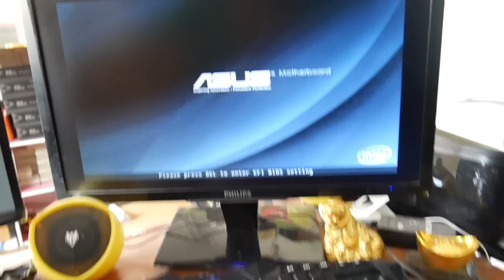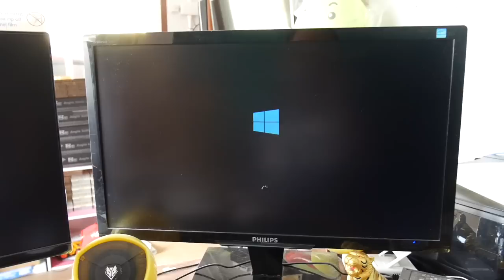เทคนิคซ่อมคอมพิวเตอร์เปิดไม่ติดด้วยการฟังเสียง | Diy ทำเองง่ายๆ by ช่างแบงค์ LearnWithMe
เสียงต่างๆในการวิเคราะอาการเสียของคอมพิวเตอร์
เสียง Beep สั้นๆ 1ครั้ง -เครื่องทำงานปกติ
เสียง Beep สั้นๆ 2-3 ครั้ง - เครื่องทำงานผิดปกติ แรมหรือแมนบอร์ดอาจมีปัญหา Post ไม่ผ่าน
ไม่มีเสียง - แหล่งจ่ายไฟหรือแมนบอร์ดมีปัญหา
เสียง Beep สั้นๆ หลายครั้งอย่างต่อเนื่อง  - แหล่งจ่ายไฟหรือเมนบอร์ดมีปัญหา
เสียง Beep ยาวๆ 1 ครั้ง และสั้นๆ 1 ครั้ง  - เมนบอร์ดมีปัญหา
เสียง Beep ยาวๆ 1 ครั้ง และสั้นๆ 2 ครั้ง - การ์ดจอเสียบไม่แน่น หรือเสีย
เสียง Beep ยาวๆ หลายครั้งอย่างต่อเนื่อง  - แรมเสียบไม่แน่น หรือหน้าสัมผัสสกปรก

BIOS AMI
จำนวนเสียง 1 ครั้ง - เครื่องทำงานปกติ POST ผ่าน
จำนวนเสียง 2 ครั้ง - หน่วนความจำส่วนแรกสุด 64kbมีปัญหา ตรวจสอบพาริตี้ไม่ผ่าน
จำนวนเสียง 3 ครั้ง - การทดสอบการอ่าน เขียนข้อมูลในหน่วยความจำมีปัญหา
จำนวนเสียง 4 ครั้ง - วงจรตั้งเวลาตัวหลักเมนบอร์ดมีปัญหา
จำนวนเสียง 5 ครั้ง - CPU มีปัญหา
จำนวนเสียง 6 ครั้ง - ตัวชิบที่ควบคุมการทำงานของคีย์บอร์ดเสีย
จำนวนเสียง 7 ครั้ง - เกิดปัญหาในการเปลี่ยนโหมดการทำงานของ CPU
จำนวนเสียง 8 ครั้ง - หน่วยความจำบนการ์ดจอมีปัญหา การ์ดจอเสีย เสียบไม่แน่น หรือหน้าสัมผัสสกปรก
จำนวนเสียง 9 ครั้ง - BIOS มีปัญหา
จำนวนเสียง 10 ครั้ง - CMOS มีปัณหา ไม่สามารถอ่านเขียน CMOS ได้
จำนวนเสียง 11 ครั้ง - หน่วยความจำแคชมีปัญหา
ชุดใขควงเอนกประสงค์แนะนำครับ
รวบรวมส่วนลดเด็ดๆมีทุกวันกับ LAZADA ตามลิ้งค์นี้ได้เลยครับผม

    ภาพสวยๆ กิจกรรมต่างๆประจำวัน ของผมช่างแบงค์ DIY  เบื้องหลังการถ่ายทำต่างๆสามารถติดตาม ได้ที่

อัพเดทคลิปวีดีโอ ใหม่ๆ แบ่งปันและแชร์ข้อมูลกิจกรรมข่าวสารต่างๆ ผ่านช่องทาง

 รวบรวมสิ่งประดิษฐ์งาน DIY แชร์เป็นรูปภาพที่หลากหลายและสวยงามทั่วทุกมุมโลก มาร่วมค้นหาไอเดียใหม่ๆและปัก pin ไปพร้อมกับเราได้ที่

ยังมีสิ่งประดิษฐ์และสาระดีๆอื่นๆอีกมากมายของผมสามารถเข้าไปรับชมได้ที่เว็บไซต์